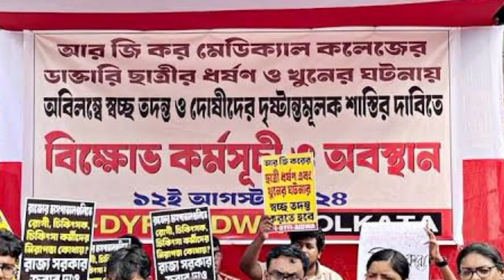মনে রাখবেন বাংলাদেশ একটা আলাদা রাষ্ট্র, ভারতবর্ষ আলাদা রাষ্ট্র- মমতা ব্যানার্জী। Mamata Banerjee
কলকাতার আরজি কর মেডিক্যাল কলেজ ও হাসপাতালে তরুণী চিকিৎসককে ধর্ষণ ও খুনের প্রতিবাদে মঙ্গলবার ‘পশ্চিমবঙ্গ ছাত্র সমাজের’ ডাকা নবান্ন অভিযানে ‘পুলিশি অত্যাচারের’ অভিযোগে বুধবার ১২ ঘণ্টার বাংলা বন্ধের ডাক দিয়েছিল বিজেপি।

my fiverr gig